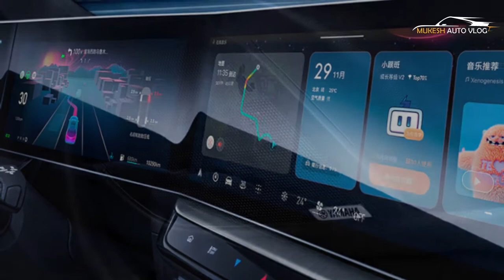MG One SUV Interior - First Look | Finally MG One Interior Here | What do you think of the interior?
OFFCIAL WEBSITE AND PRODUCT DETAILS AND BOOKING :
The interior of the MG One SUV has been revealed at last! It features a two-part main display. The MG One was unveiled earlier in two versions - Fashionable and Sporty – which are further characterised by two distinct paint shades – Bubble Orange and Wilderness Green. Both versions of the MG One feature a three-dimensional grille, but the radial pattern on Fashionable gives it an aggressive look, while Sporty features a more sophisticated and comparatively subtle grille design.